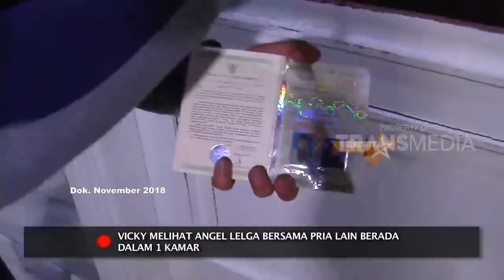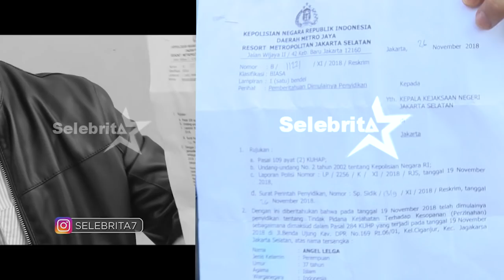VICKY PRASETYO - JADI TERSANGKA? | Selebrita Siang 5 Desember 2019